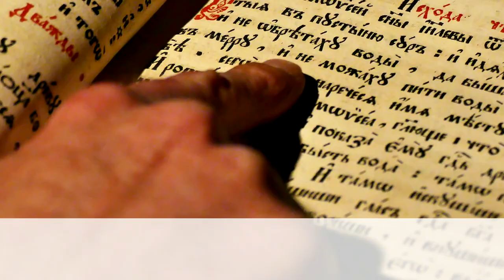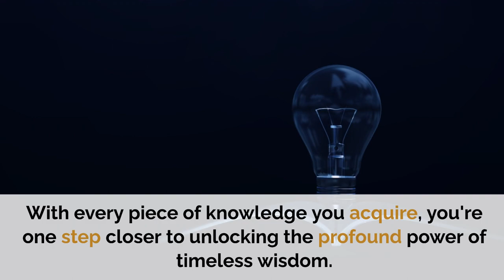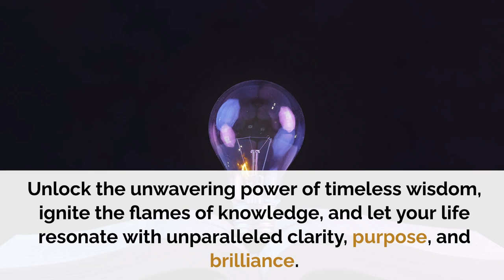Unlocking Timeless Wisdom: Your Path to Enlightenment! 📜🔥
"Dive into a journey where the wisdom of the ancients meets the curiosity of the modern mind. 📜💡 Standing on the shoulders of luminaries like Aristotle, Socrates, and Confucius, this exploration takes you through the vast canyon of history's greatest lessons. From ancestral tales around crackling fires to the vibrant communities of today's knowledge seekers, discover how to unlock and harness the power of timeless insights. With every story and lesson, you'll be one step closer to illuminating your path and those of others. Join us in this expedition and let your life resonate with clarity, purpose, and brilliance. TimelessWisdom KnowledgeQuest EnlightenmentJourney 🏛️🔥"